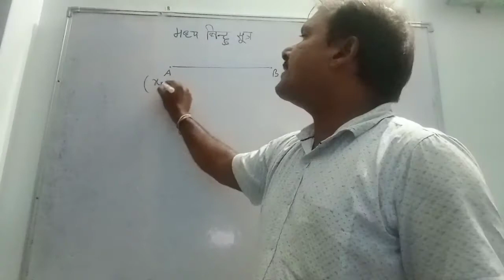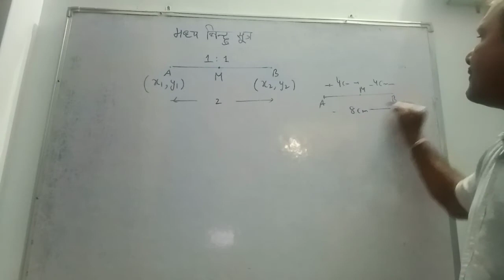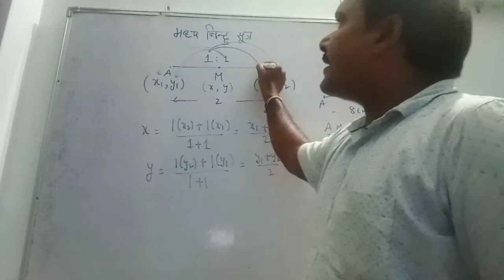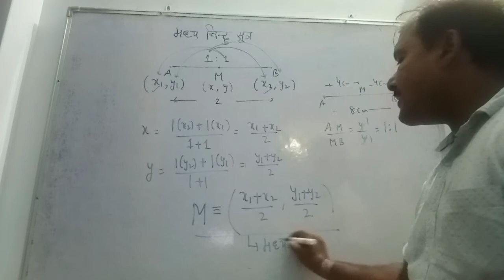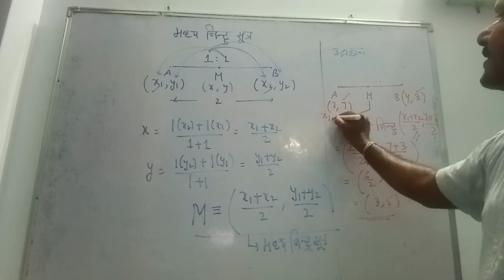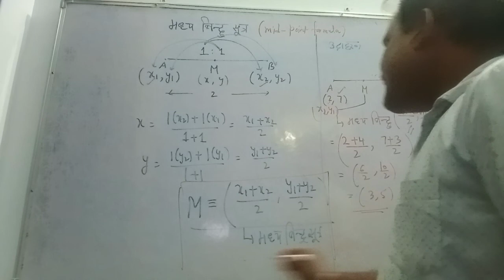Class 10,mid point formula (मध्य बिंदु सूत्र)